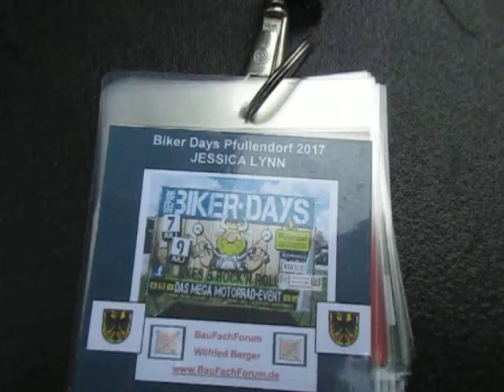22 Biker Days Pfullendorf 2017 Jessica Lynn aus USA live in Konzert BauFachForum Baulexikon Seepar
Pfullendorf Biker Days im Seepark. Jessica Lynn spielt sich in die Herzen der Zuhörer und wird zum Publikumsliebling des gesamten Festes. BauFachForum Baulexikon Seepark Pfullendorf.